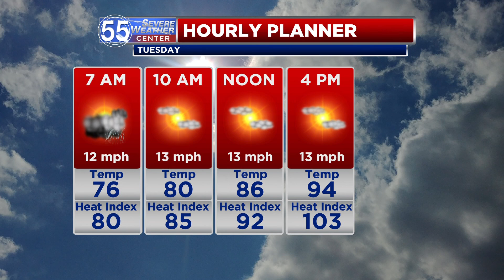Tuesday storms and sweltering heat, more rounds of rain this week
There's a chance of showers and storms Tuesday with triple-digit heat index values.